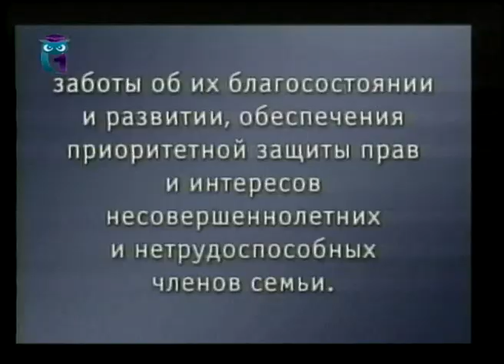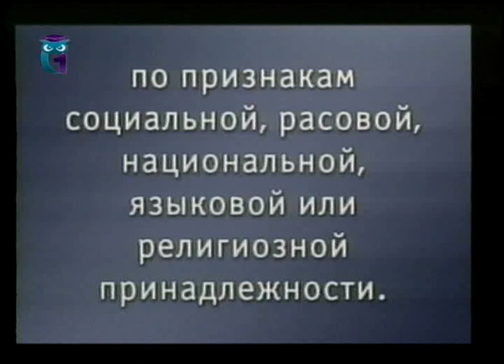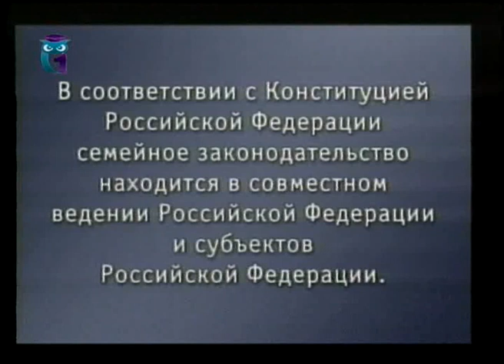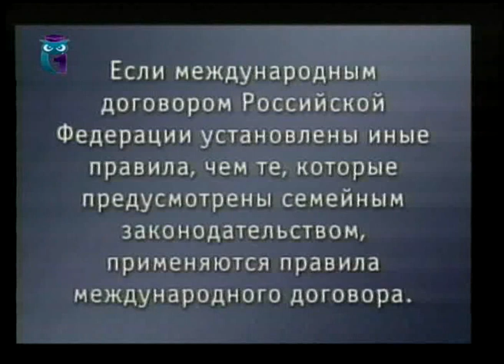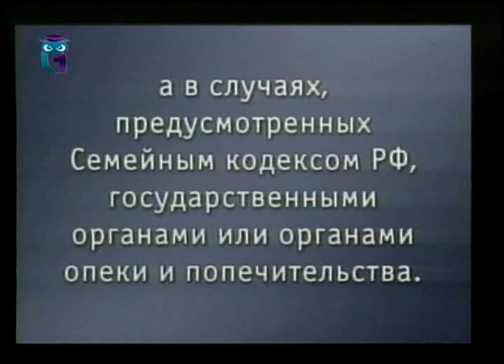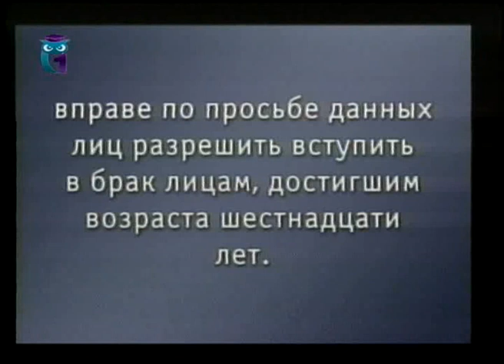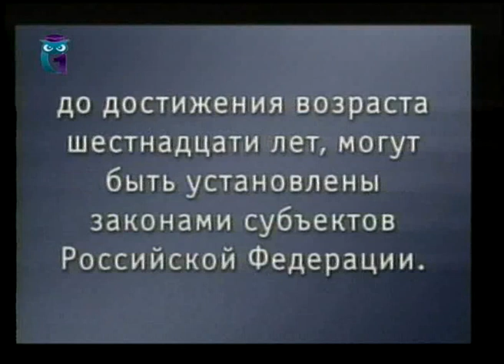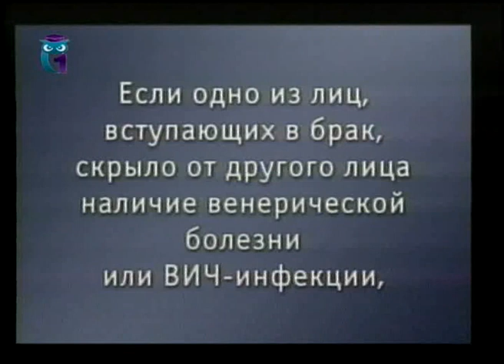Семейный право. Урок 1. Семейное законодательство - общие положения. Заключение брака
Правовое регулирование семейных отношений в России. Нина Рощина. Образование для всех. Первый образовательный канал. Остальные уроки смотрите на